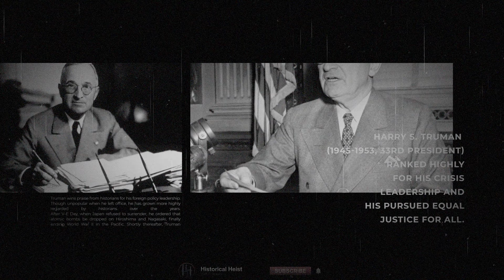Harry S. Truman Historical Leadership Achievements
Are You Ready To know Harry S. Truman Leadership Achievements is? Here'S What

Harry S. Truman was recorded as one of the best US president in a survey where nearly 100 historians rated past commanders in chief on 10 leadership qualities.

8 Amazing Harry S. Truman Historical Leadership Myths Explored, The Harry S. Truman Historical Leadership Guide For Everyone, The Expert Guide to Harry S. Truman Historical Leadership, When Did Harry S. Truman Historical Leadership Get So Famous?, 5 Shocking Things About Harry S. Truman Historical Leadership, How Harry S. Truman Historical Leadership Keeps Reinventing Itself, This Will Change Your Perspective About Harry S. Truman Historical Leadership, The Untold Story of Harry S. Truman Historical Leadership, How Harry S. Truman Historical Leadership Gamed The System, Exploring The Backstory of Harry S. Truman Historical Leadership, All About Harry S. Truman Historical Leadership, The Expert's Guide to Harry S. Truman Historical Leadership, 10 Things You Need to Know About Harry S. Truman Historical Leadership, The Ultimate Guide to Harry S. Truman Historical Leadership, Top Harry S. Truman Historical Leadership Trends This Year, Here's What You Don't Know About Harry S. Truman Historical Leadership, Finally Showing You Harry S. Truman Historical Leadership, Everything You Need to Know About Harry S. Truman Historical Leadership, 10 Little Known Facts About Harry S. Truman Historical Leadership, My Thoughts on Harry S. Truman Historical Leadership
harry s truman speaking,
harry s truman speech,
harry s. truman historical leadership academy,
harry s. truman historical leadership and success,
harry s. truman historical leadership audiobook,
harry s truman carrier,
harry s. truman historical leadership books,
harry s. truman historical leadership books 2018,
harry s. truman historical leadership book 1,
harry s. truman historical leadership bible,
harry s. truman historical leadership book 2,
harry s truman interview,
harry s. truman historical leadership conference,
harry s. truman historical leadership council,
harry s. truman historical leadership conference 2018,
harry s. truman historical leadership course,
harry s. truman historical leadership committee,
harry s. truman historical leadership development program,
harry s. truman historical leadership definition,
harry s. truman historical leadership development,
harry s. truman historical leadership debate,
harry s. truman historical leadership documentary,
harry s. truman historical leadership examples,
harry s. truman historical leadership essay,
harry s. truman historical leadership experience,
harry s. truman historical leadership figures,
harry s. truman historical leadership foundation,
harry s. truman historical leadership film,
harry s. truman historical leadership group,
harry s. truman historical leadership games,
harry s. truman historical leadership goals,
harry s. truman historical leadership google,
harry s. truman historical leadership geography,
harry s. truman historical leadership interview questions,
harry s. truman historical leadership in nursing,
harry s. truman historical leadership interview,
harry s. truman historical leadership jobs,
harry s. truman historical leadership joe rogan,
harry s. truman historical leadership joe,
harry s. truman historical leadership john maxwell,
harry s. truman historical leadership knowledge,
harry s. truman historical leadership kenya,
harry s. truman historical leadership lessons,
harry s. truman historical leadership lessons from dancing guy,
harry s. truman historical leadership library,
harry s. truman historical leadership lab,
harry s. truman historical leadership museum,
harry s. truman historical leadership movie,
harry s. truman historical leadership of texas,
harry s. truman historical leadership online,
harry s. truman historical leadership of the united states,
harry s. truman historical leadership program,
harry s. truman historical leadership pdf,
harry s. truman historical leadership podcast,
harry s. truman historical leadership part 2,
harry s. truman historical leadership quotes,
harry s. truman historical leadership quiz,
harry s. truman historical leadership questions,
harry s. truman historical leadership roles,
harry s. truman historical leadership training,
harry s. truman historical leadership university,
harry s. truman historical leadership unit,
harry s. truman historical leadership videos,
harry s. truman historical leadership vs management,
harry s. truman historical leadership words,
harry s. truman historical leadership x-ray,
harry s. truman historical leadership youtube